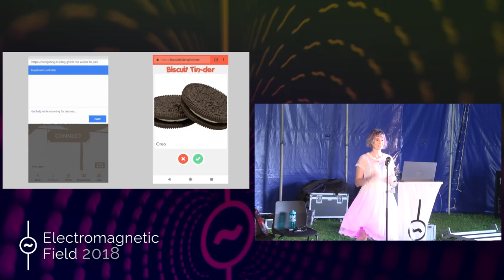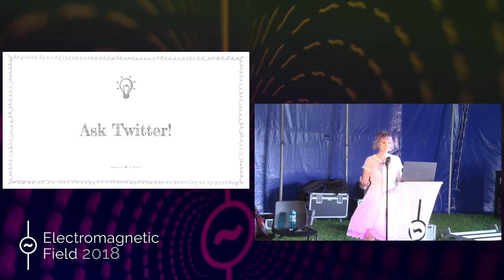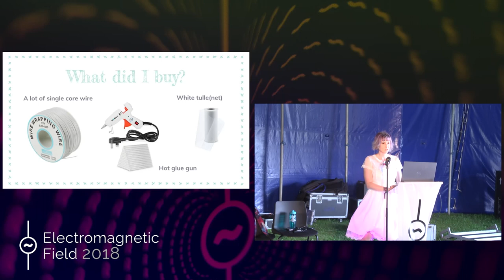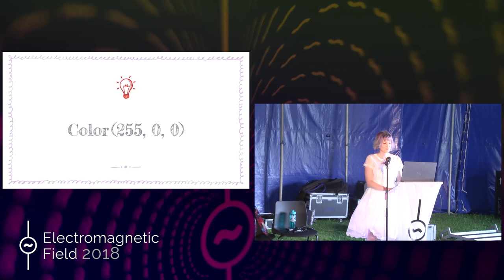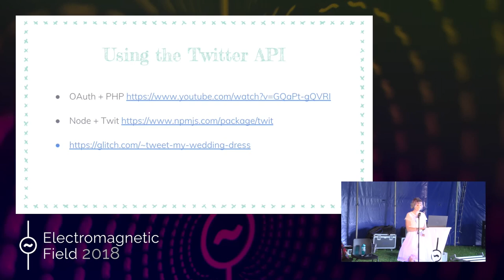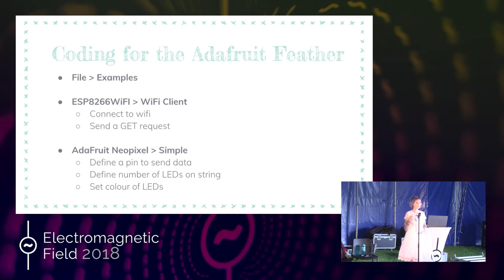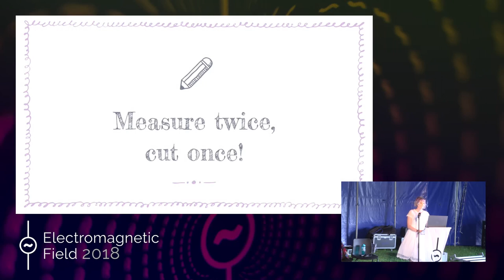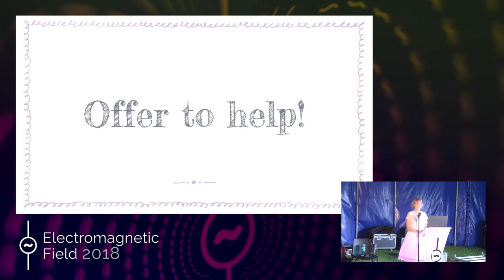Jo Franchetti: Tweet My Wedding Dress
After attending the last EMF camp, I fell in love with the tweetable LED inflatable bunny. I wondered if it would be possible to take the idea of LEDs controlled by twitter and put them all over something wearable, in this case my wedding dress.

My talk will go over the tech I used (suitable for absolute beginners), the mistakes that I made and the lessons I learnt along the way. From learning to use the twitter API, writing my own API, coding for an arduino and wiring the whole thing up to the worst bit, THE SEWING. I aim to spread the message that it is ok to f**k up, that everyone does it and that if you keep trying and keep asking for help, you can make silly things too.